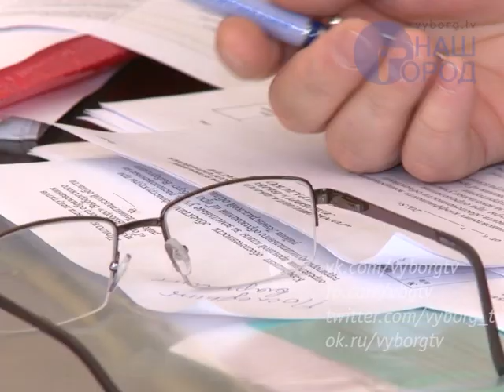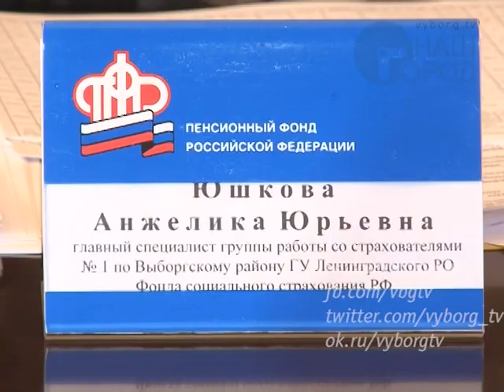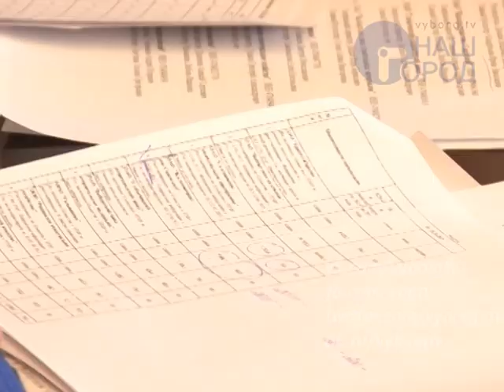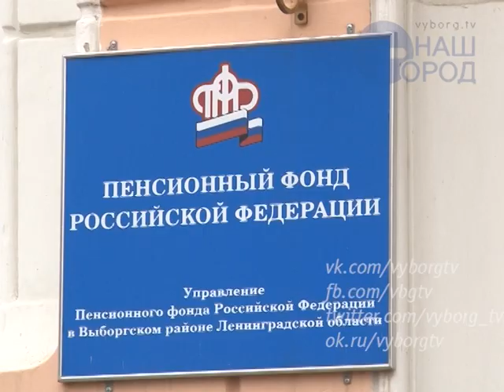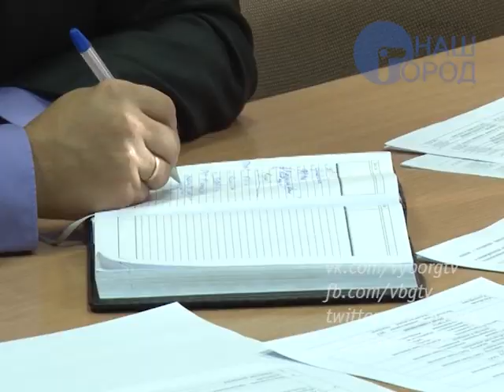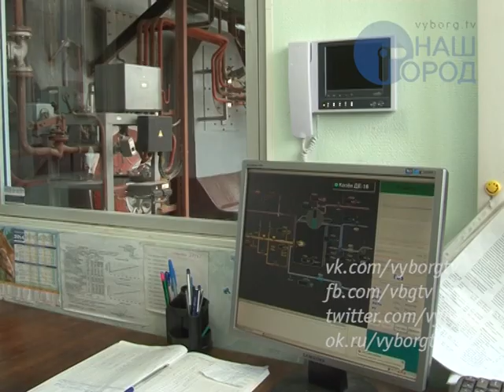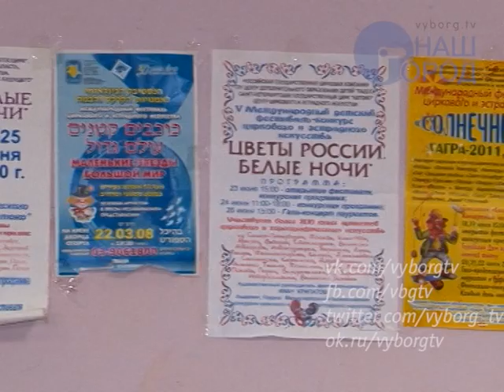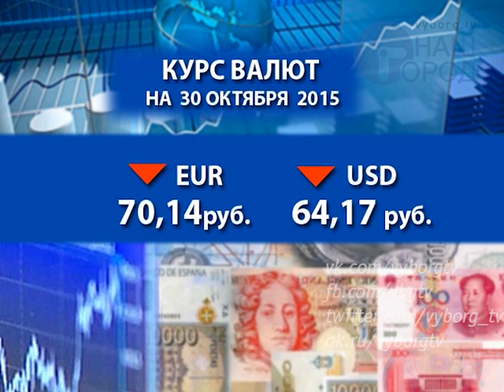Программа "Город. Новости по-выборгски" от 29 октября 2015 года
• На ВСЗ спустили на воду дизель-электрический ледокол "Новороссийск"
• На совете директоров промышленной сферы обсудили тарифы за пользование землёй
• Неплательщиков страховых взносов вызвали на заседание комиссии при Пенсионном фонде
• Прокуратура провела проверку по факту падения ребенка с высоты в Вещево
• На заседании межведомственной комиссии обсудили начало отопительного сезона
• В прокуратуре будет открыта «прямая линия» по противодействию коррупции
• Всеволожский мультицентр для инвалидов представят в Москве
• В Ленобласти стартует конкурс "Наш Любимый ВРАЧ"
• Цирковая студия «Мечта» победила на конкурсе «Звезда удачи»
• Продолжается прием заявок от начинающих предпринимателей на предоставление субсидии